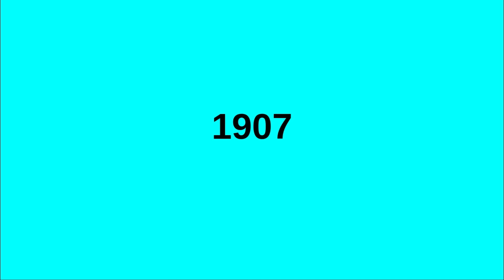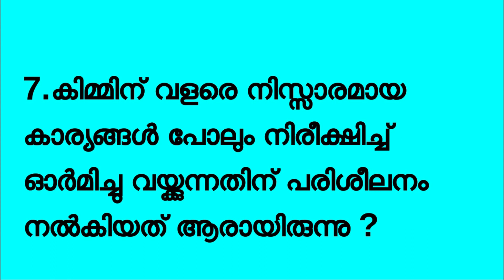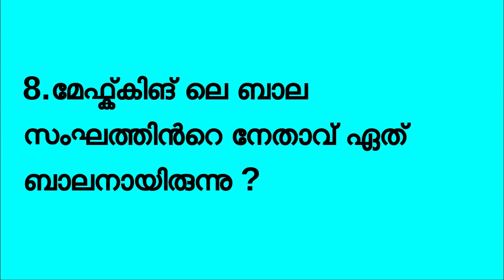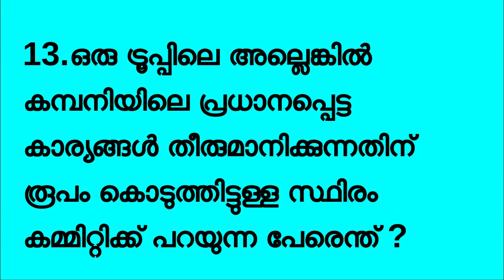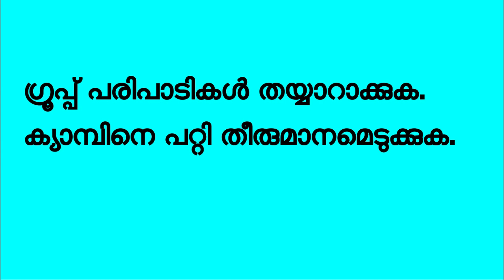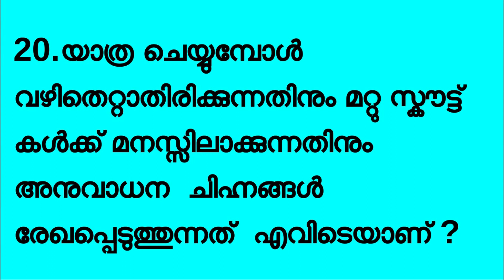Scout and Guide General Knowledge Part-20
General Knowledge Questions Scout and Guide-20